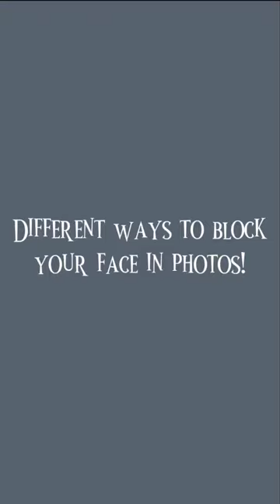How to hide your face in photos.